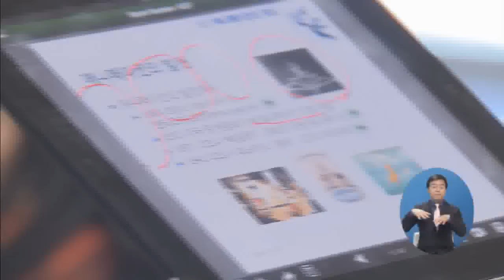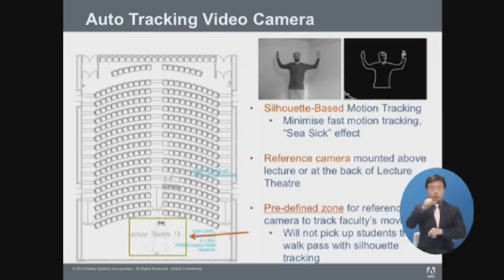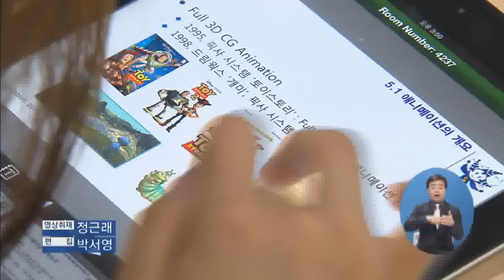[어도비] 대학가에 부는 '스마트 교육' 바람 (2013. 3. 26 EBS 7시뉴스 방영분)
초중고를 넘어 대학가에도 '스마트 교육' 바람이 불면서 캠퍼스의 풍경이 새롭게 바뀌고 있다고 합니다.
스마트 교육이 몸소 실현되고 있는 국내외 대학가 수업 모습과 함께, 피터 맥알파인 어도비시스템즈 교육 부문 총괄 디렉터의 인터뷰를 영상에서 살펴보세요!